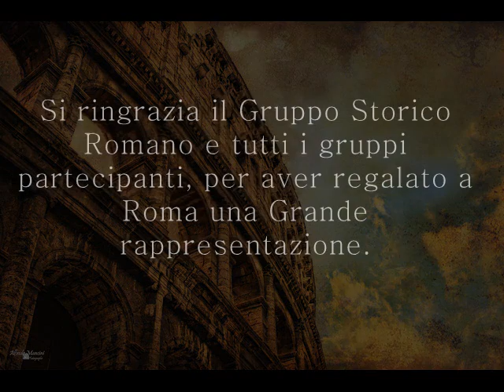Roma 2765 anni fa..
Natale di Roma